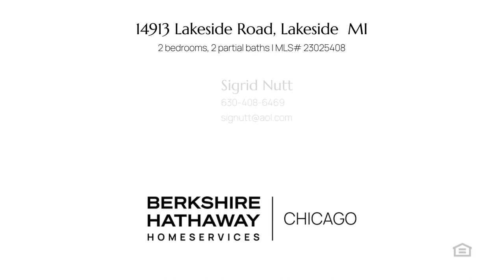Home for sale - 14913 Lakeside Road Lakeside, MI 49116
$725,000
2 bedrooms, 0.2 bath, 3,038 square feet, MLS# 23025408

Be the envy of Southwest Michigan with this prime location.  Let your imagination soar as you explore this space as the next bespoke gallery, high-end spa, a trendy clothing store, quaint coffee shop or the most sought after restaurant.  All this AND walking distance to Pier Street Beach. This is such a special property as it is zoned residential and commercial. so it could also become a very cool Harbor Country home!! Make certain to take a look!

Represented by:
Sigrid Nutt, Berkshire Hathaway HomeServices Chicago